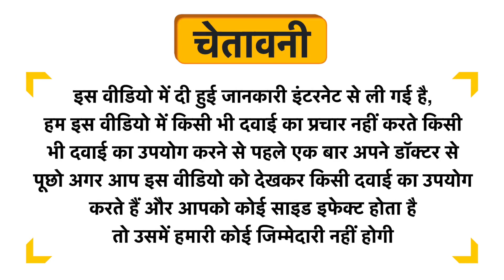Heera Karela Swaras Uses in Hindi | Side Effects | Dose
Heera Karela Swaras Uses in Hindi | Benefits | Side Effects | Dose